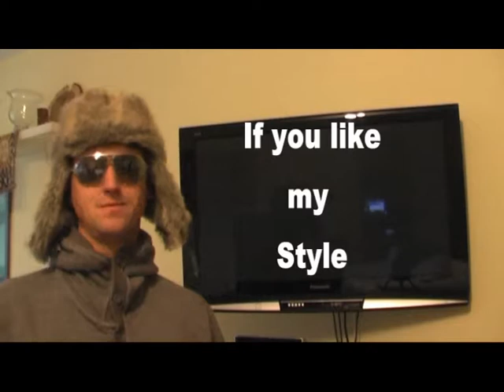Naruto Ultimate Ninja Tools - transformed !!! Sasuke vs. Itachi - HD - High Definition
Naruto Ultimate Ninja Tools - transformed !!! Sasuke vs. Itachi